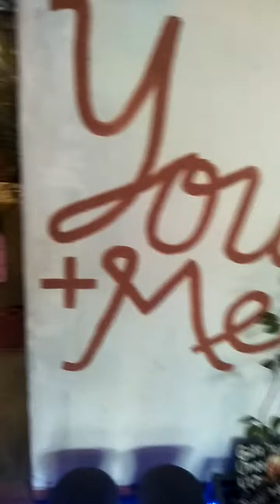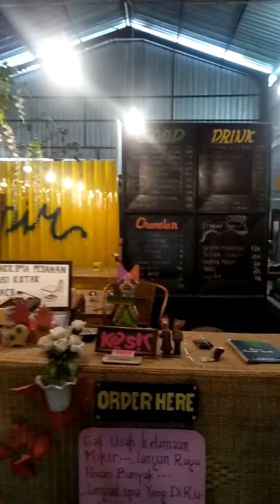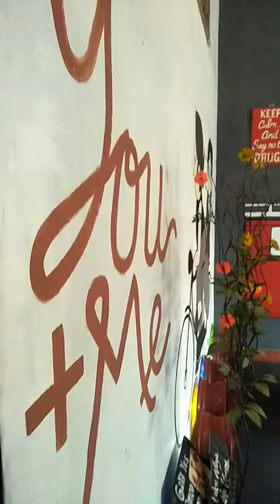Kedai GOPIR monggo mampir lesehan and jaduman place